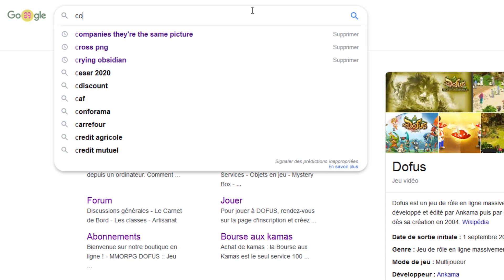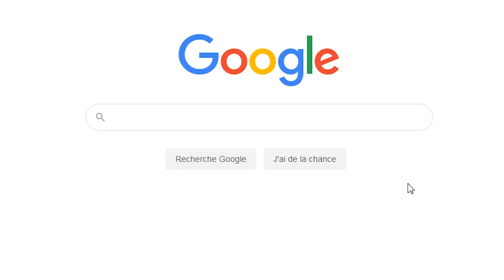COMMENT FAIRE UNE MINIATURE DOFUS 2 - CONSEILS DE PRO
Dégainez photoshop, c'est l'heure de faire du clic